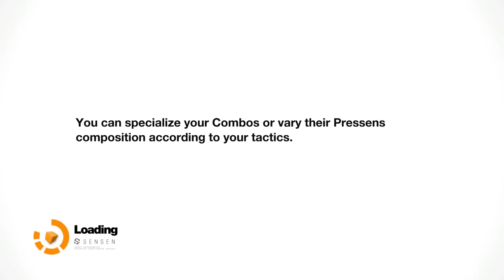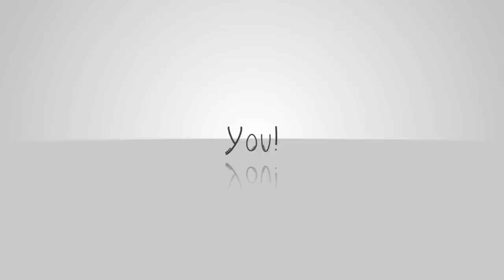Wyntr Loves| Remember Me |7| Stop to Look Around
Remember Me features platforming, exploration and melee combat. The game introduces the mechanic of 'memory remixing': entering and rearranging a target's memories to manipulate them. Players accomplish this by replaying a memory and modifying details to change the target's recollection of the outcome. Another key mechanic of gameplay is stealing memories from certain targets and using points called Remembranes to replay the memory in real-time: this is often needed to proceed through the game or avoid hazards otherwise hidden from the player. When the player is low on health, the screen will glitch until a sufficient amount of health is regained.